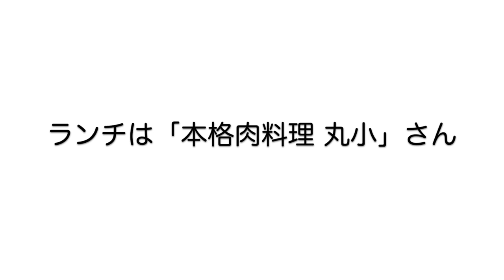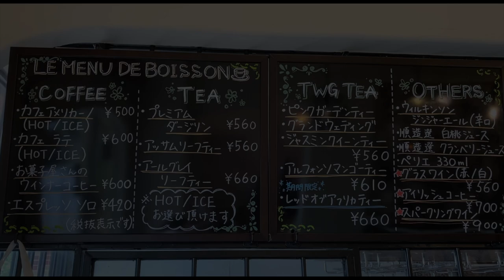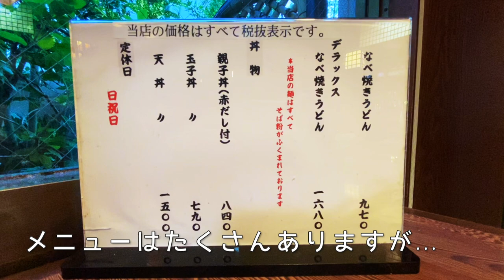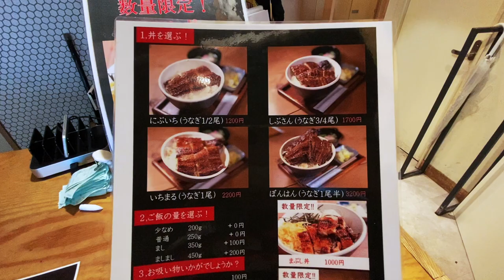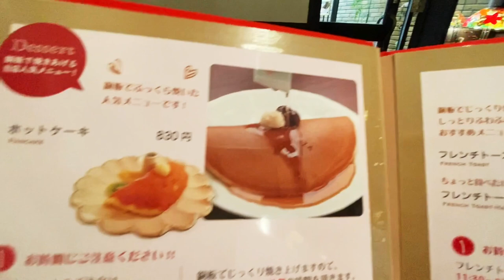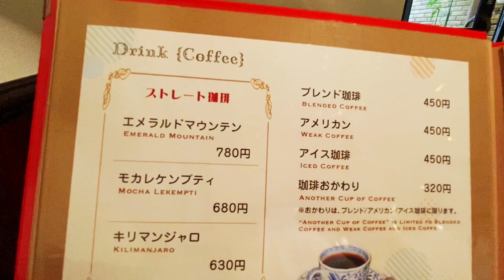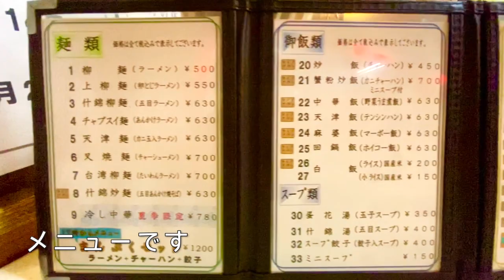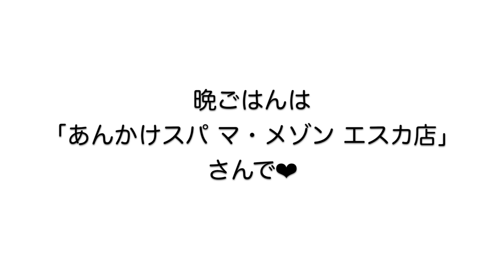【女ひとり旅】名古屋グルメ/町中華/間借りのうなぎ屋さん【名古屋めし・観光】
今回はちょっと珍しいうなぎ屋さんに行って来ました✨
お昼だけ間借り営業のお店❤️
その他にはとっても美味しいスイーツを満喫し秋の食べ歩きを楽しんで来ました🎶

●本格肉料理 丸小
名古屋市中区東桜2-18-24サンマルコビル1F
●LECRIN DE YUMIKO (レクランド ユミコ)
名古屋市千種区高見1-26-4タカミ光ビル
●川井屋 本店
名古屋市東区飯田町31
●昼だけうなぎ家
名古屋市中区栄3-13-6
●RICCHEZZA・TRE(リッケッツァ・トレ)
名古屋市中区大須3-31-5
●天津桜 泉店 (テンシンロウ)
名古屋市東区泉2-1-22
●白壁カフェ 花ごよみ
名古屋市東区主税町4-72 アーバニア主税町1F
●あんかけスパ マ・メゾン エスカ店
名古屋市中村区椿町6-69 エスカ内